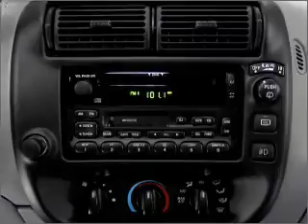2000 Ford Explorer - Shreveport LA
Year: 2000
Make: Ford
Model: Explorer
Trim: XLT
Engine: 4.0 liter 6 cylinder 12 valve
Transmission: 5-Speed Automatic
Color: Gold
Mileage: 141228
Address:
8750 Business Park Dr.